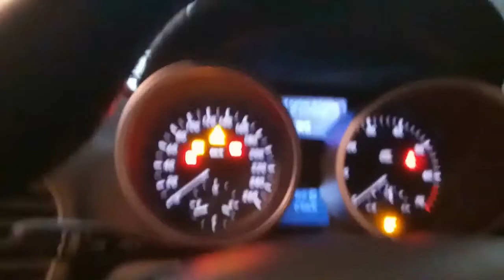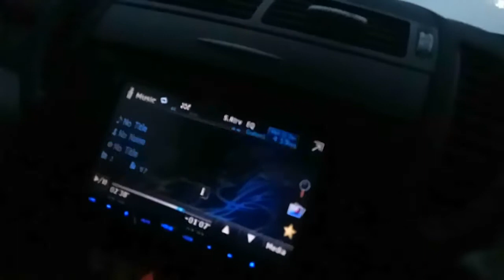MENJEMPUT MERCEDES BENZ SLK 200 | MINI REVIEW